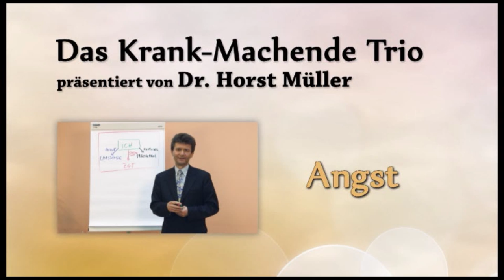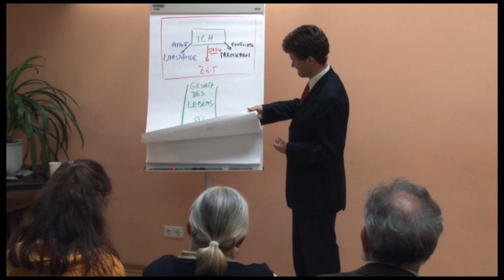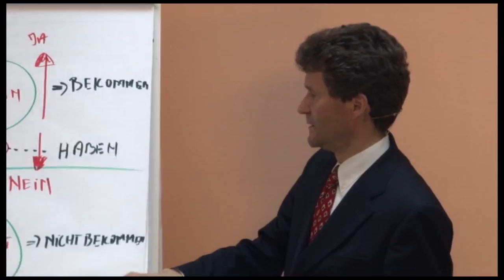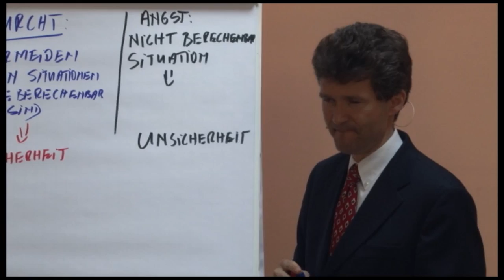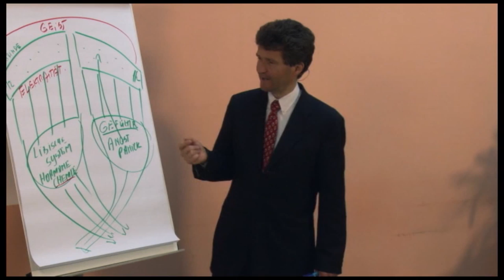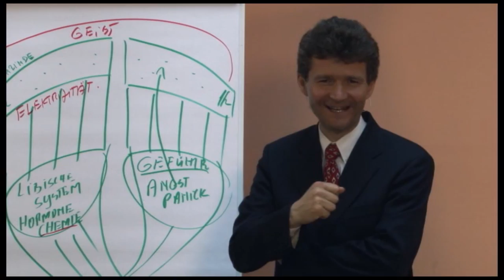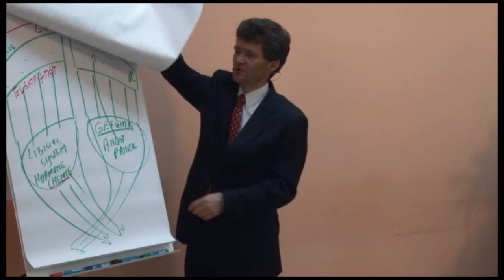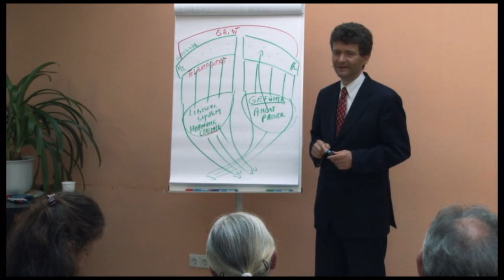Teil 2 Angst Das krank-machende Trio Stress - Angst - Konfliktepräsentiert von Dr. Horst Müller.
Die Zahl der Beschwerden und Krankheiten steigt jährlich.
Immer mehr Medikamente werden eingesetzt, um Symtome abzuhelfen. Wo aber liegt die Ursache für Symptome und Krankheiten? Gibt es eine dahinterliegende Gesetzmäßigkeit?

Dr. med. Horst Müller
Facharzt für HNO-Heilkunde, beschäftigt sich seit einigen Jahren mit der Frage der Herkunft der Symptome und Krankheiten.